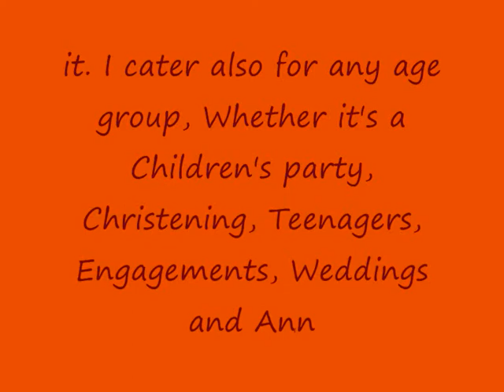kp disco adult promo short no 3 salsa.wmv